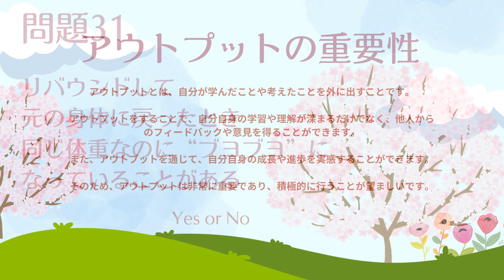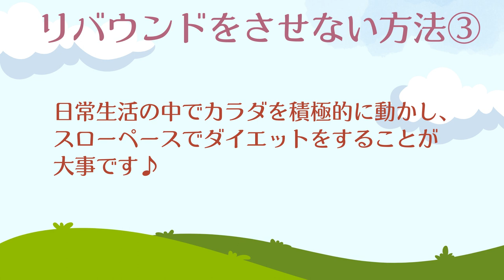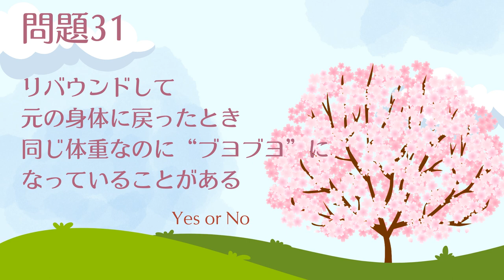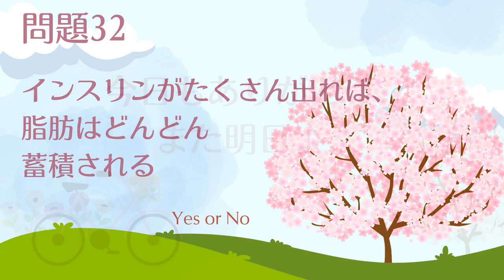絶対リバウンドしないための超大事な神回 | 代謝とリバウンドの基礎知識 | まこ姉とダイエットのお勉強 | 今日のアウトプット | 私はダイエットマイスターなった